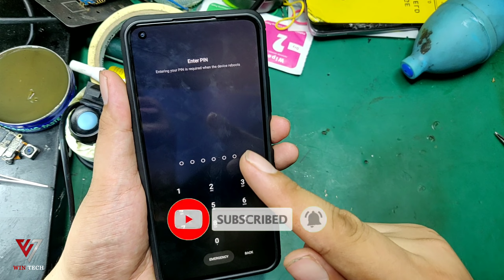MI 11 LITE NO POWER | MI 11 LITE NOT CHARGING | MI 11 LITE BLACK SCREEN ISSUE |XIOAMI MI 11 LITE FIX